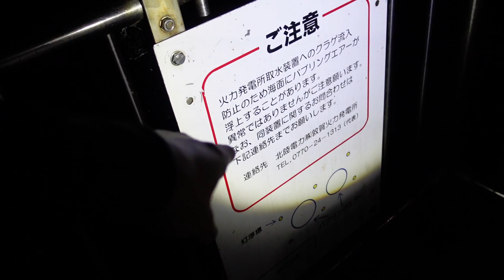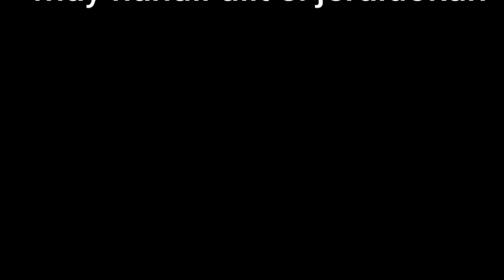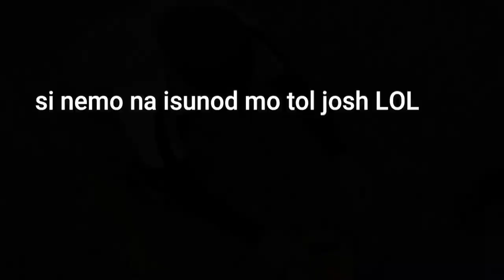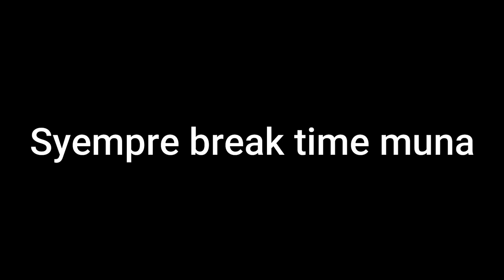Mga pinoy sa japan walang makain nanghuli ng isda! | vlog 22 | FILIPINO IN JAPAN